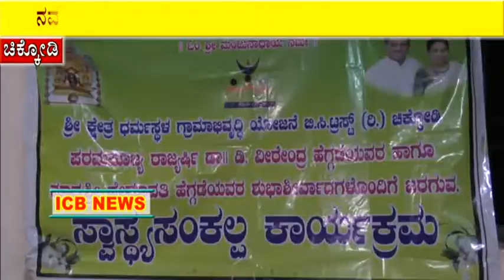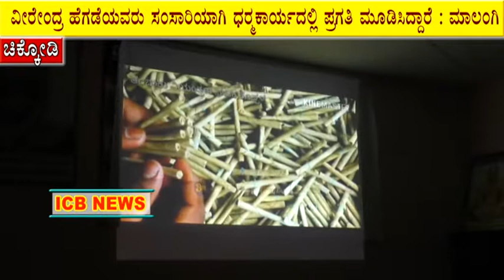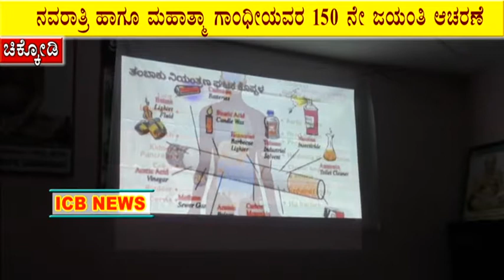ನವರಾತ್ರಿ & ಮಹಾತ್ಮಾ ಗಾಂಧೀ 150 ನೇ ಜಯಂತಿ ಆಚರಣೆ